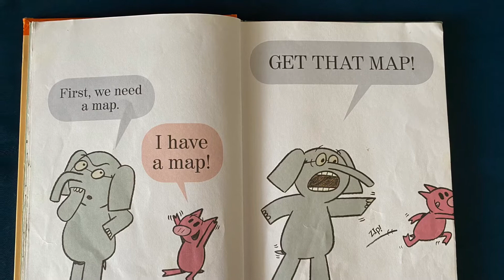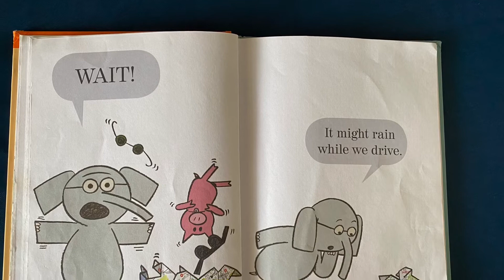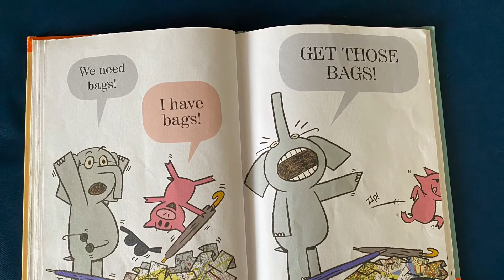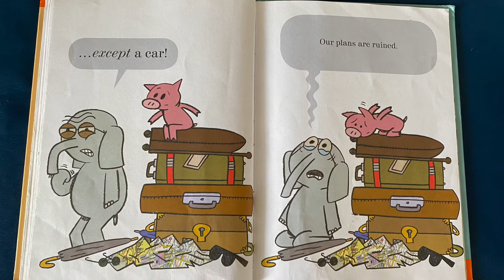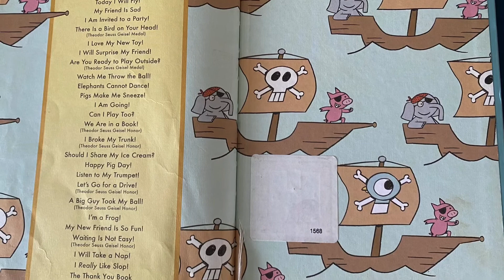Let’s Go for A Drive | An Elephant and Piggie Book by Mo Willems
The Elephant and Piggie book series are the most interesting and funny books about friendship. Mo Willems the elephant and Piggie books are the most popular kids books. All kids enjoy this books because of the presentation and illustrations!!! Thank you Mo Willems for such an amazing series of books!!!